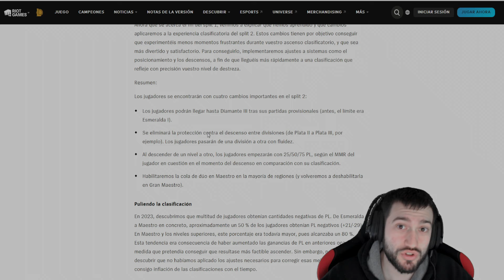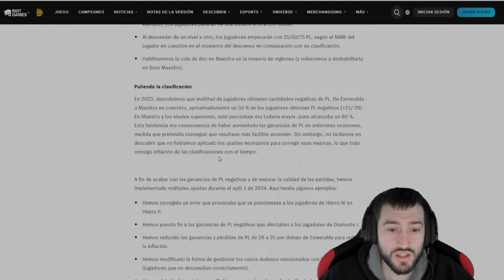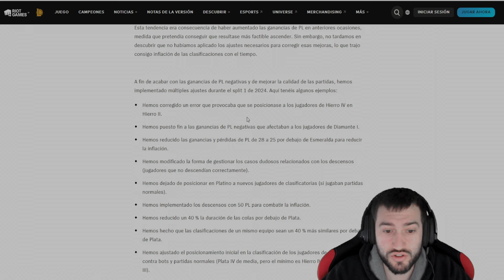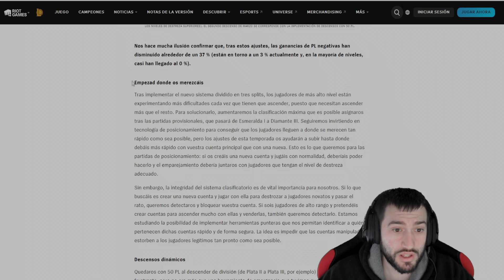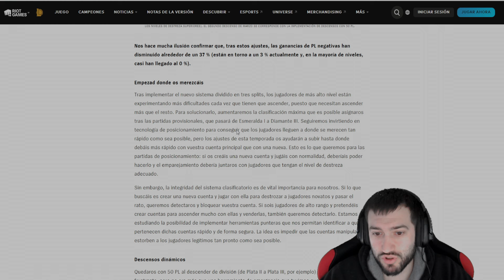RIOT MODIFICA LAS RANKEDS PARA EL SPLIT 2!!! | League of legends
Riot modifica otra vez las rankeds! no os lo perdáis que son cambios muy top.

¡Bienvenido a nuestro canal dedicado a League of Legends! Descubre estrategias de juego, guías detalladas para campeones, análisis de partidas y las últimas noticias del juego League of legends. Conviértete en un maestro estratega con nuestros consejos para mejorar habilidades, y escalaras de elo fácilmente, y tácticas para dominar en Summoner's Rift. ¡Encuentra diversión y aprendizaje en cada video!

-Parche 14.9
-LoL
-Nuevo parche 14.9
-Tier list 14.9
-God Tier 14.9
-14.9 lol
-skin gratis
-rework yorick
-League Of Legends
-New skins
-wins
-Subir elo
-Boost
-Diamante
-TFT
-BUILD
-TOP
-EZ
-NUEVAS SKINS
-capsula del mundial gratis
-Quiniela mundiales 2023 regalos gratis
-Tienda legendaria lol
-Nuevo campeón
-SILCO
-Rework vladimir
-Servidor de pruebas
-guias lol
-capsulas gratis
nuevo mapa lol
nuevos objetos lol
nuevos objetos
nuevos campeones
nuevos monstruos de la jungla
nuevos requisitos para jugar al lol
windows 10
windows 11
14.9